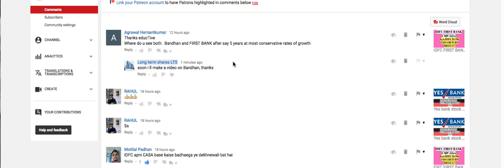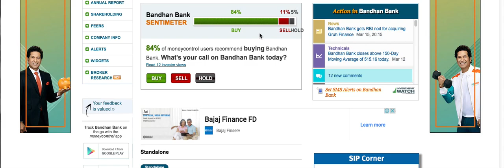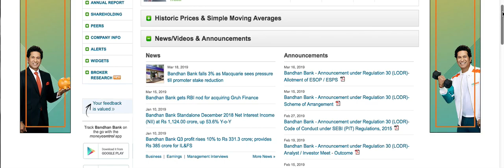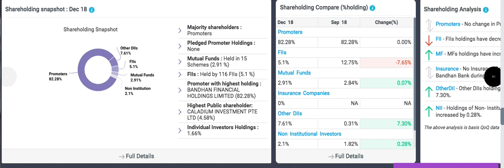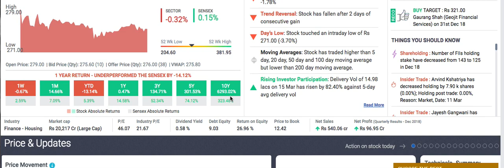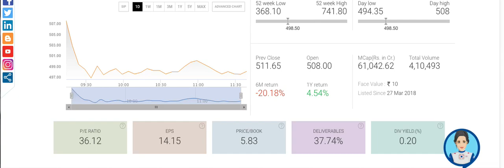Bandhan bank stock full story in hindi| आँखें खुल जाएँगी वीडियो देखने के बाद | long term shares LTS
Confused in banking stock ? watch entire video .